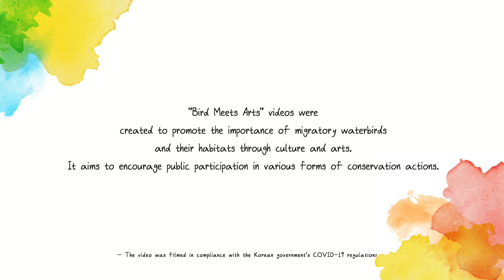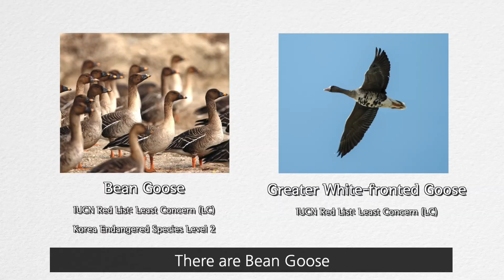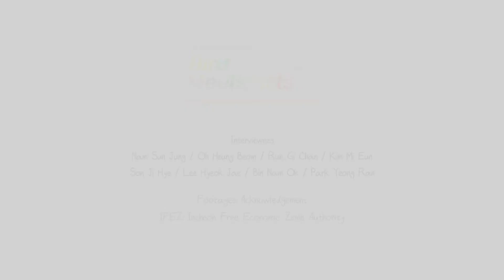[Bird Meets Arts] Ep.1 Migratory Waterbirds in Yeonsu, Incheon, RO Korea (Eng)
The EAAFP Foundation is pleased to launch the ‘Bird Meets Arts’ project (새며들다 in Korean title). In collaboration with the Yeonsu Foundation for Arts and Culture (YSFAC) the Bird Meets Arts series was produced to celebrate 2021 World Migratory Bird Day and to promote the importance of migratory waterbirds and their habitats through culture and art. It aims to encourage public participation in various forms of conservation actions.

The first episode introduces the ecological values of migratory birds in Songdo Tidal Flat (EAAF145) in Incheon, Republic of Korea and the citizen monitoring team’s effort to conserve the migratory birds and their habitats. Six videos will be produced under the “Bird Meets Arts”. Each episode be released monthly from May to October 2021. in Korean and English versions.

- Ep1. Migratory Birds in Yeonsu, Incheon, RO Korea
- Ep 2. Wetland
- Ep 3. History of Songdo Tidal Flat, Yeonsu
- Ep 4. Music
- Ep 5. Visual Art
- Ep 6. Biodiversity

Acknowledgement
* Co-organizers: EAAFP Foundation, YSFAC
* Support: Incheon Citizen Monitoring Team